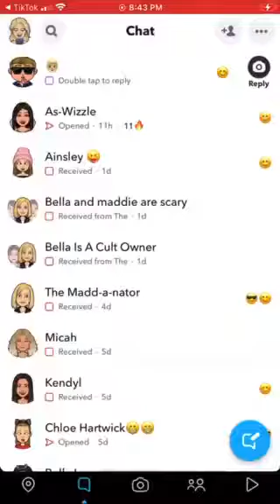M E M O R I E S